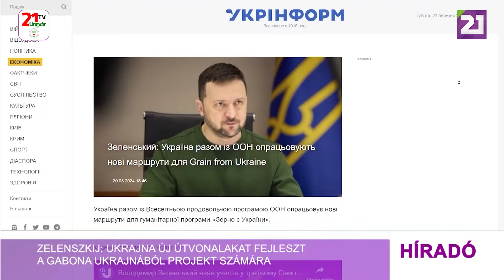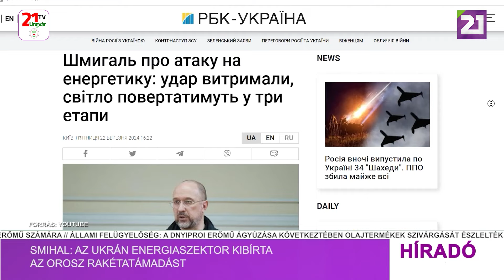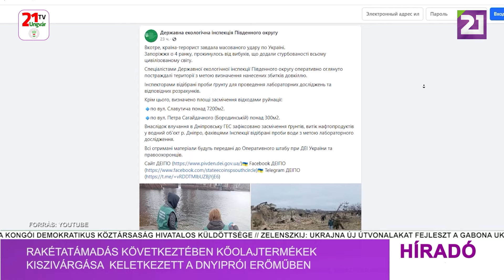Híradó (2024.03.23) Déli hírek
- Zelenszkij: Ukrajna új útvonalakat fejleszt a Gabona Ukrajnából projekt számára
- Smihal: az ukrán energiaszektor kibírta az orosz rakétatámadást
- Rakétatámadás következtében kőolajtermékek kiszivárgása keletkezett a dnyiprói erőműben
- A Magyar Református Szeretetszolgálat húsvéti adományai a rászorulóknak